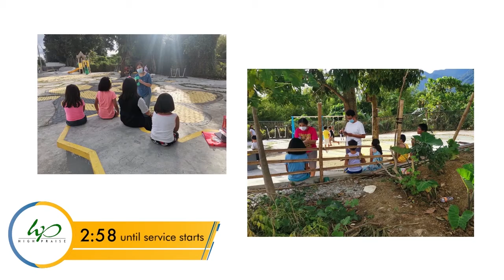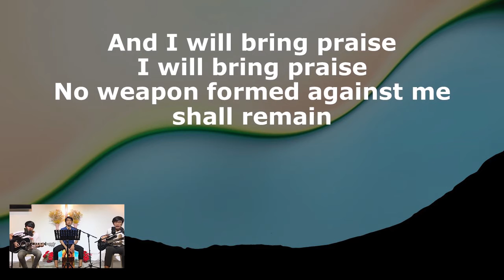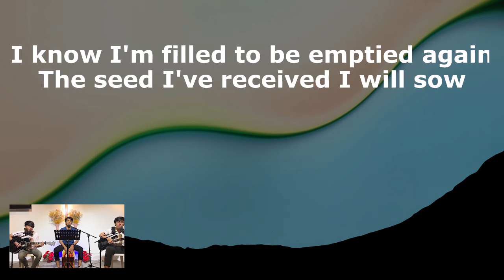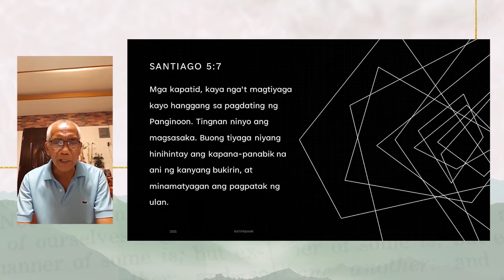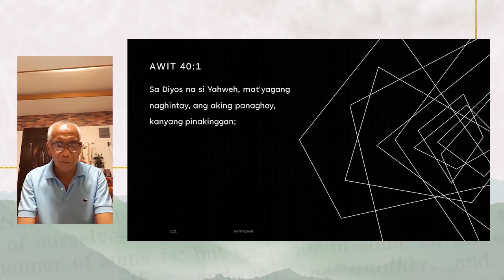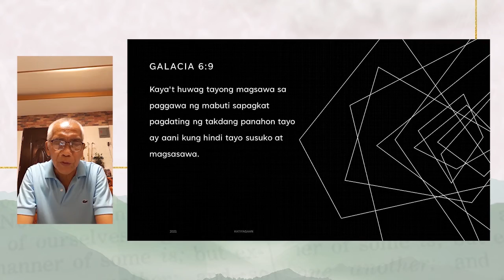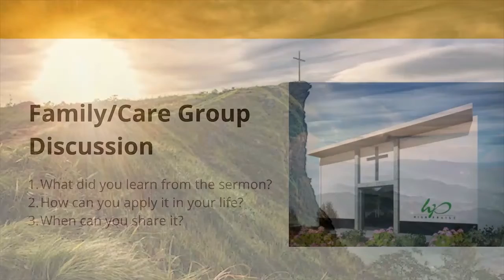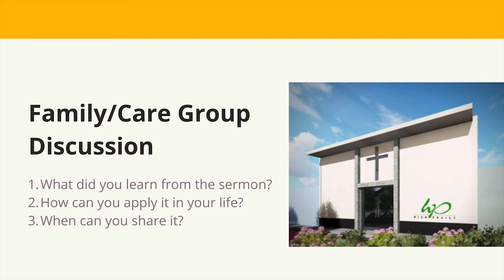Vesper (Aug. 26, 2021)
Pray for the person you will invite in our Vesper Service.
August 26, 2021 at 6:30PM